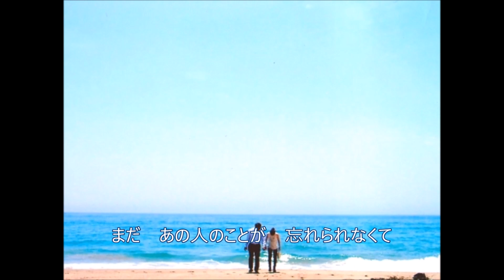海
無料画像集よりお借りしました。
別れた恋人を思い出している歌。